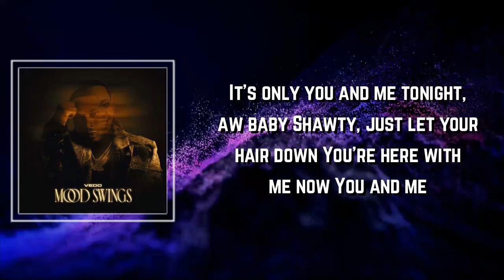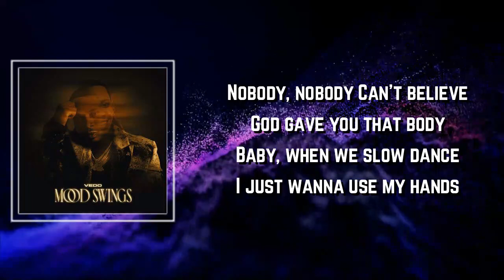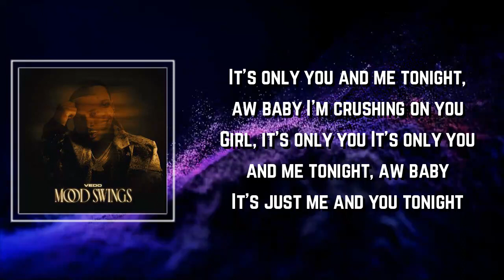vedo - You & Me Lyrics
You  Me by vedo
Album: Mood Swings

You  Me Lyrics:

It's only you and me tonight
Aw baby (Baby)
We ain't gotta rush, let's take our time
My lady (My lady)

It's only you and me tonight, aw baby
Shawty, just let your hair down
You're here with me now

Ain't even late yet, already feelin' nice
Yeah, look
You ain't gotta say it, I know what's on your mind
Your mind
You know you look good, just got your make-up done
I'm tryna get drunk and stumble up on some
Ain't tryna find love, just wanna have some fun
Before the night ends, let's have a one-on-one

Aw baby
My lady
Don't invite your friends out
It's just you and me now

I'm crushing on you, girl, it's only you
It's just me and you tonight

Nobody, nobody
Can't believe God gave you that body
Baby, when we slow dance
I just wanna use my hands
Sometimes I wanna stand back and watch you
You know I love the way you move

And you know you look good, just got your make-up done

I'm crushing on you
Girl, it's only you
(Let's dance)

You  Me
You  Me vedo
vedo You  Me
You  Me Lyrics
You  Me Lyrics vedo
You  Me to vedo
vedo to You  Me
vedo Songs
vedo New Song
Lyrics to You  Me